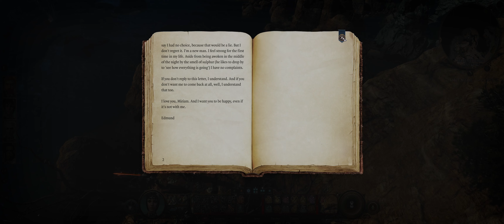Baldur's Gate 3 Ep. 5 - Allergies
Continuing the Baldur's Gate 3 Wild Magic Sorcerer playthrough!

If the game interests you and you want to get it, you can do so